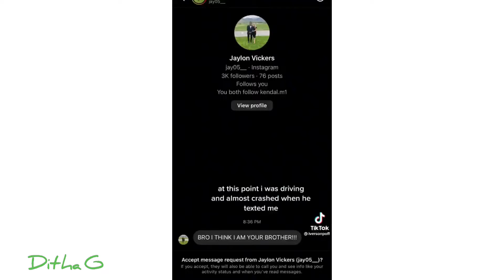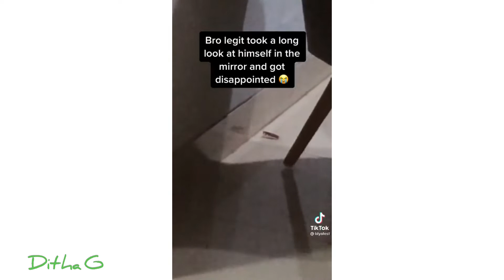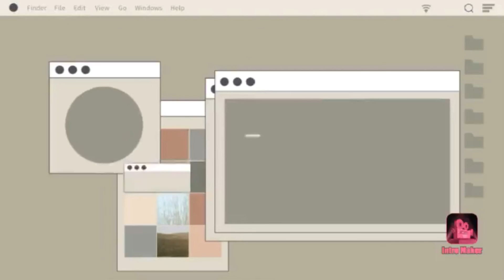Glimpse Of Us - Joji || TikTok Compilation